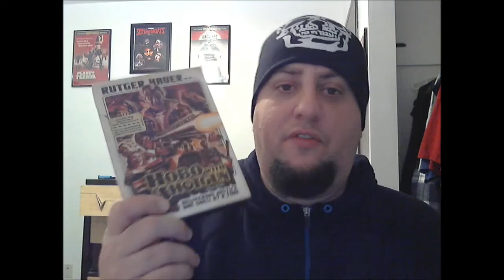Favourite horror of 2011!